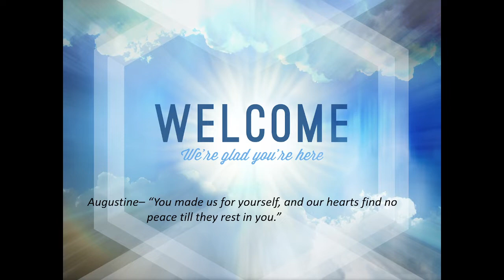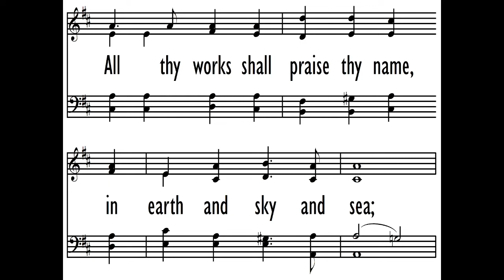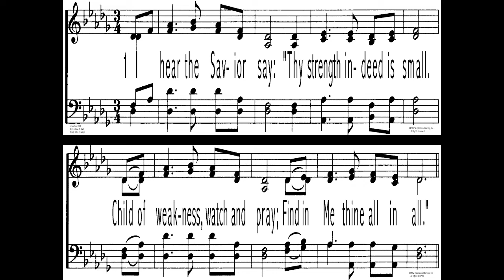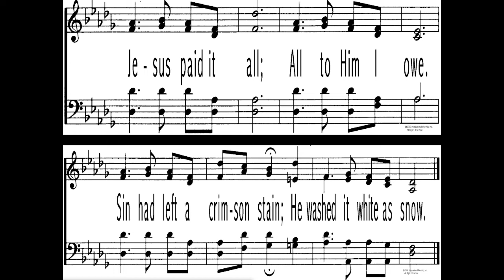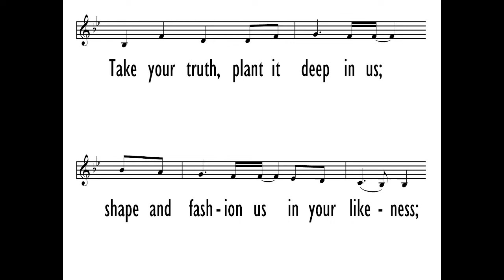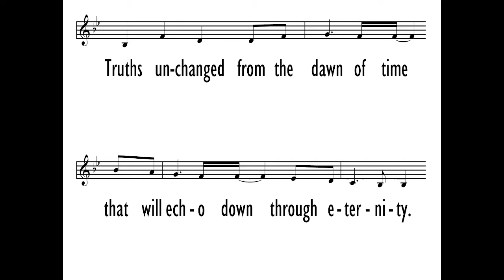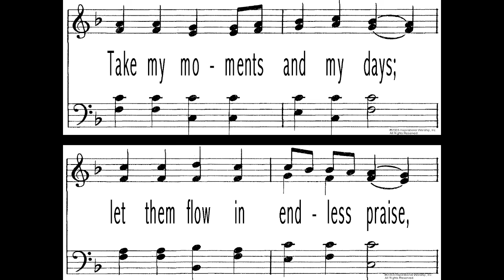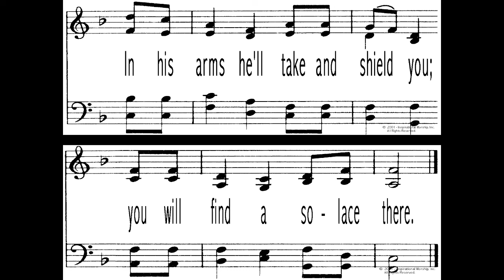August 21, 2022 AM Worship Service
Inwood CRC Morning Worship Service – 8/21/2022
Scripture: Hebrews 1:1-2
Sermon: Listening for God
Series:
Rev. Adam Eisenga